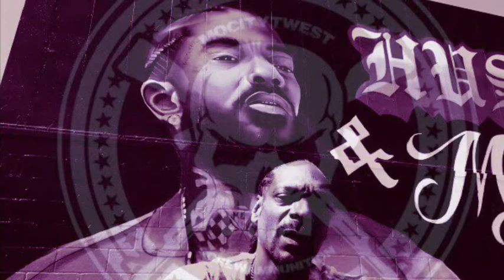Snoop Dogg - One Blood One Cuzz - Chopped & Screwed